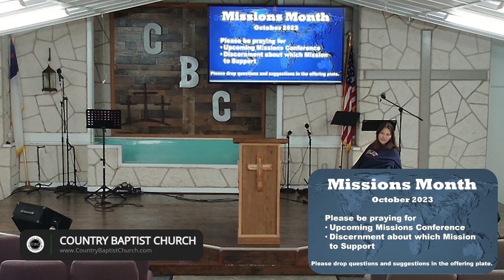Wednesday Service 2023-11-01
Pastor Roland DeLeon